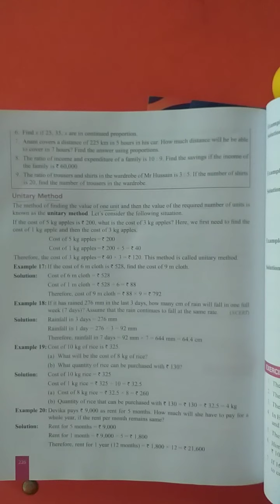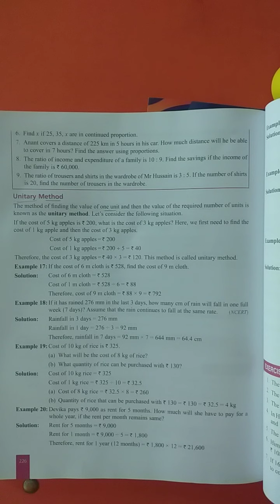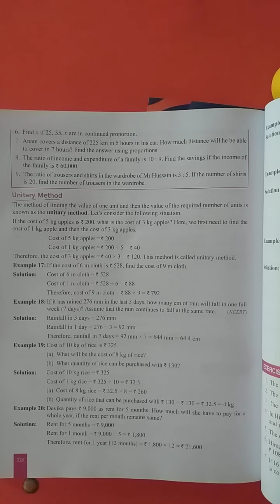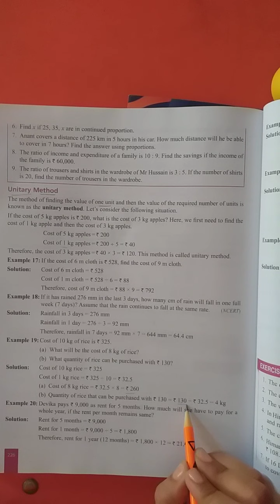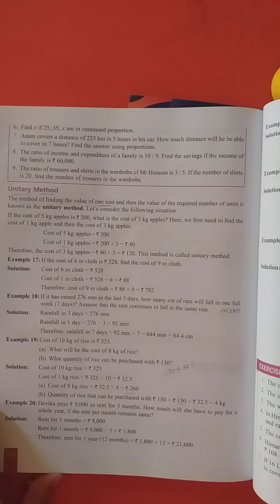CLASS 06 MATHS CH 12 RATIO, PROPORTION AND UNITARY METHOD PART 03